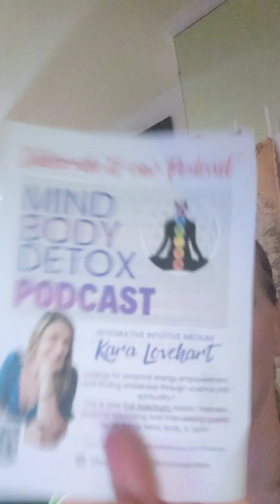It's Me Cherrys Jubilee - Thanks But I'm Dizzy Now...